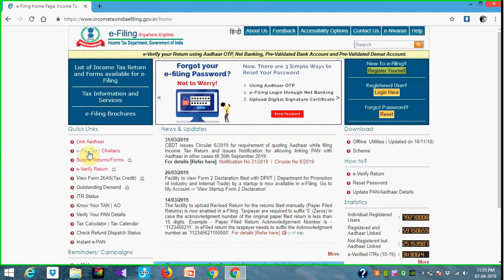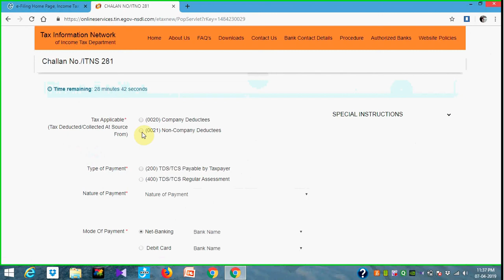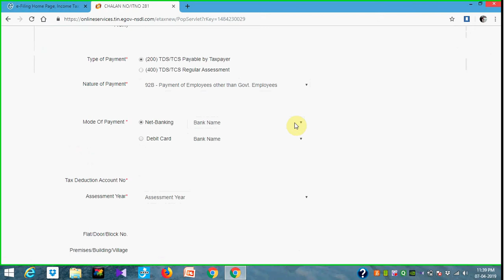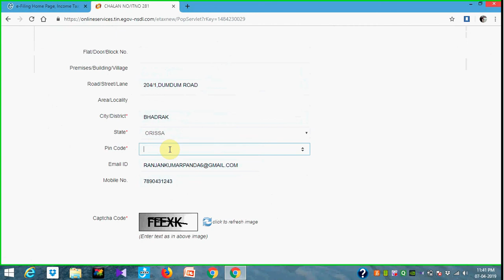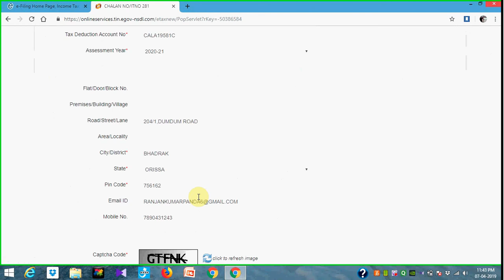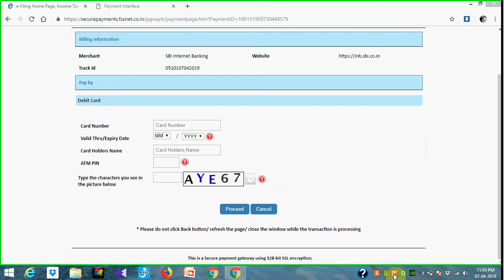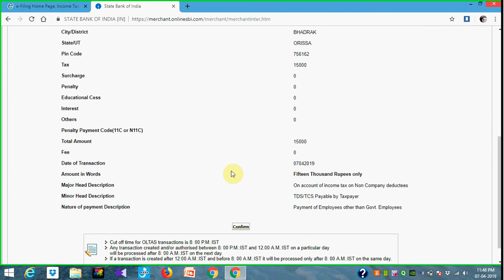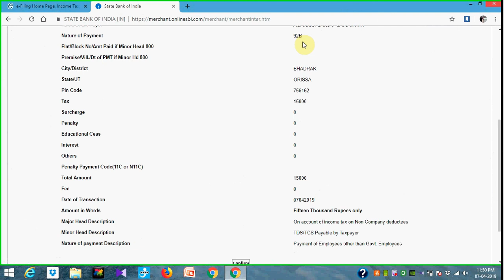HOW TO PAYMENT TDS & TCS ONLINE (IN ODIA)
HOW TO PAYMENT TDS ONLINE IN ODIA